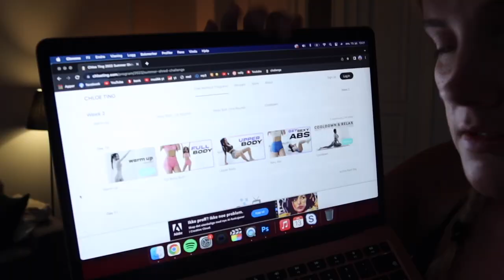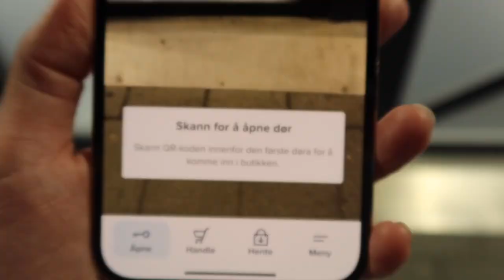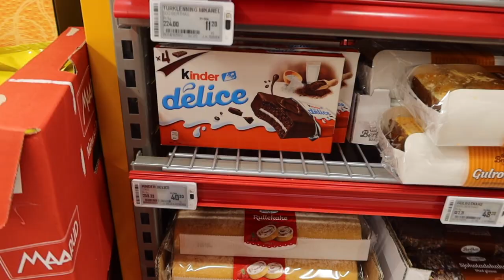Jeg Prøver Å Bli FIT På 3 Uker | Del 2/3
♥ VIDEO & REDIGERING ♥
✰Kamera: Canon EOS 700D + SIGMA 18-55mm f/1.8
✰Vlog Kamera: Canon powershot G7X og Canon Legria Mini
✰ Lyd: Røde Mic Pro & Blue Yeti
✰ Redigering: Final Cut Pro X